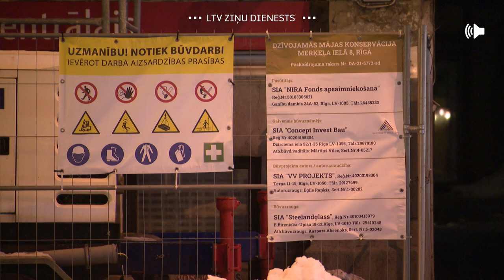Ugunsgrēkā cietušais Merķeļa ielas nams joprojām bez jumta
Postošais ugunsgrēks Rīgā, Merķeļa ielas nama nelegālajā hostelī, kurā dzīvību zaudēja 9 cilvēki, arī namu atstāja bez jumta. Jau nepilnu gadu vairāk nekā 20 dzīvokļu īpašnieki joprojām nevar atgriezties savos mājokļos. Solījumi ēku ātri atjaunot, nav piepildījušies un iedzīvotāji pamazām noskatās, kā namu posta laikapstākļi un narkomāni. Turpina mana kolēģe Zanda Ozola-Balode